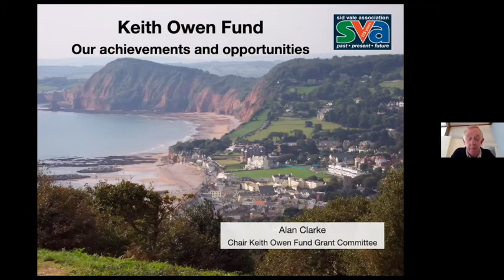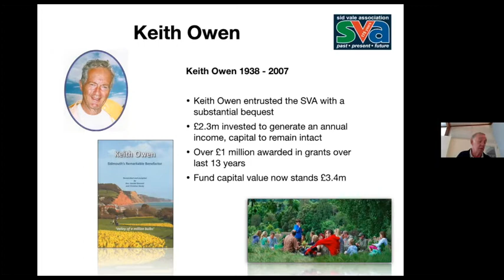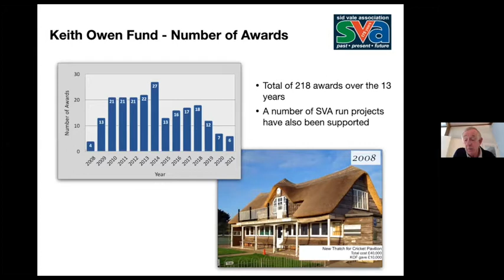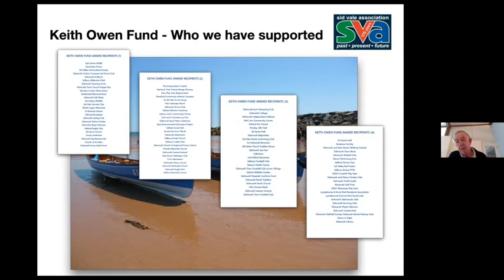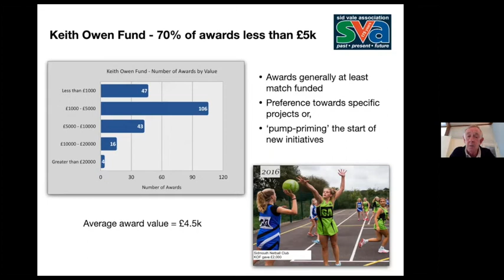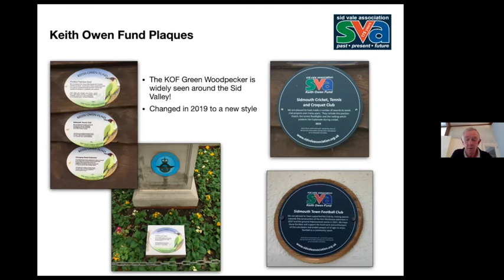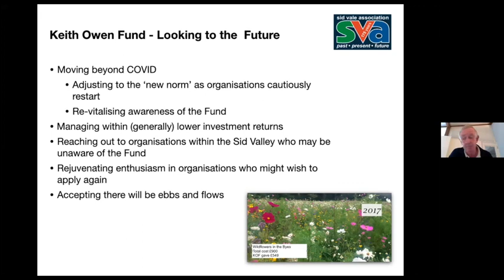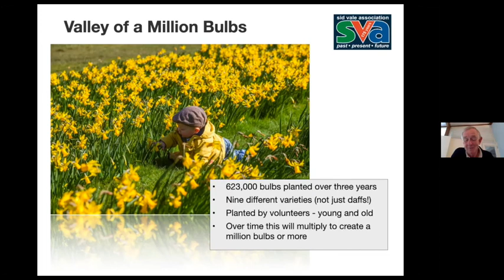Keith Owen Fund Talk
SVA Keith Owen Fund chairman Alan Clarke talks about the fund, its challenges and the achievements made since it began awarding grants to the local community in 2008.